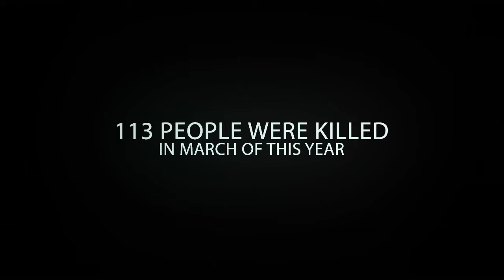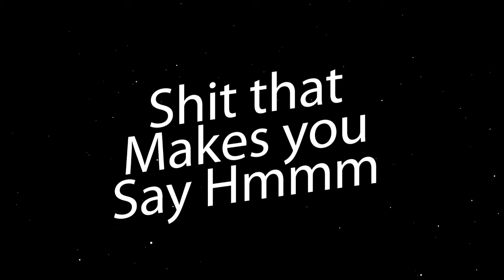What's This America?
Police brutality